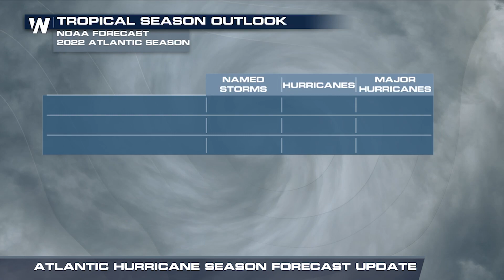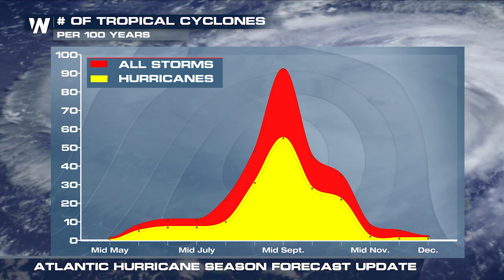Hurricane Seasonal Forecast - August 2022 Update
(08/04/2022) – The National Oceanic and Atmospheric Administration and Climate Prediction Center have updated the hurricane seasonal outlook for the rest of 2022, as of August 4th. Watch the video to find out the recent changes!